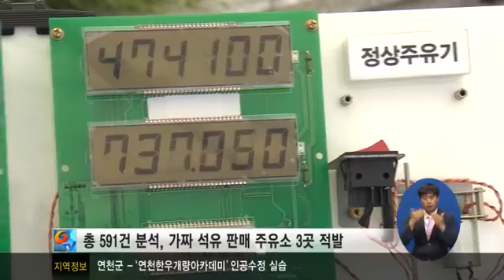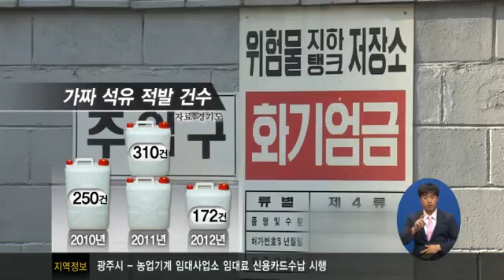가짜 석유 적발 건수 '절반'1085